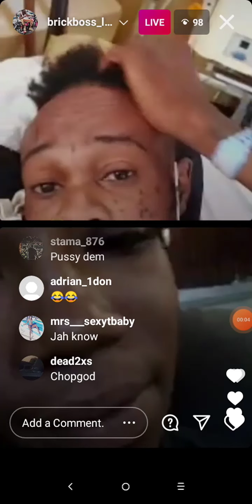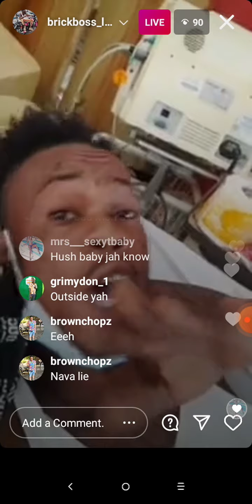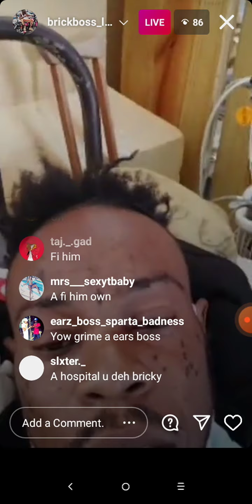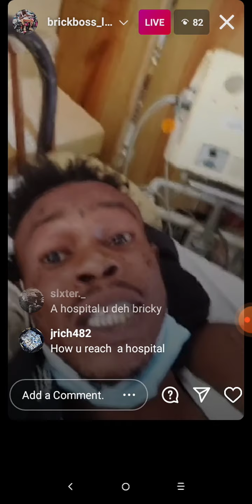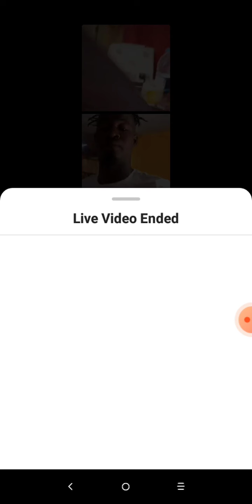Brick Boss Beaten By Police Foot Broke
brick boss crash